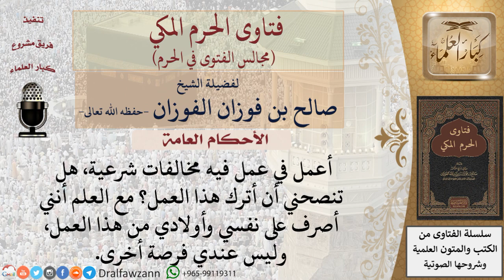ما حكم الاشتغال بعمل فيه مخالفات شرعية؟ فتاوى الفوزان